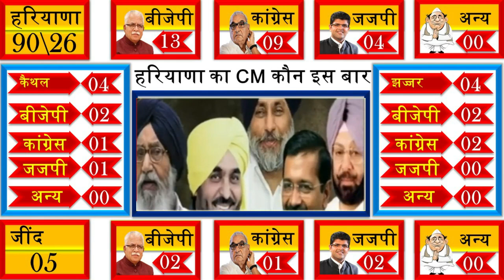Haryana Assembly election Opinion Poll 2024 Haryana Exit Poll BJP JJP CONGRESS Khattar, Hooda #2024​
Haryana Exit Poll Full: BJP Likely To Register Bumper Win | ABP News
Republic-Jan Ki Baat Opinion Poll Ahead Of Maharashtra & Haryana Elections
India TV-CNX Opinion Poll in Haryana predicts victory for BJP in Lok Sabha elections 2024
Haryana Opinion Poll: Congress To Bag 22% Vote Share This Time | ABP News
How many seats will BJP win in Haryana? | Haryana Opinion Poll 2024
BJP, Congress Neck-And-Neck Fight In Haryana | IndiaTodayExitPoll​
Haryana Opinion Poll Latest -2024 Loksabha & Vidhansabha
NewsX Polstrat Maharashtra, Haryana Opinion Poll 2024 | NewsX
Haryana Vidhan sabha Election opinion poll | Latest
ABP-CVoter Opinion Poll: BJP Once Again To Form Govt In Haryana With 83 Seats | ABP News
Haryana विधानसभा Election opinion poll | Latest
AMBALA
1: AMBALA CANTT

2: AMBALA CITY

3: MULLANA (SC)

4: NARIANGARH

BHIWANI
1: BADHRA

2: BAWANI KHERA (SC)

3: BHIWANI

4: DADRI

5: LOHARU

6: TOSHAM

FARIDABAD
1: BADHKAL

2: BALLABGARH

3: FARIDABAD

4: FARIDABAD NIT

5: PRITHLA

6: TIGAON

FATEHABAD
1: FATEHABAD

2: RATIA (SC)

3: TOHANA

GURGAON
1: BADSHAHPUR

2: GURGAON

3: PATAUDI (SC)

4: SOHNA

HISAR
1: ADAMPUR

2: BARWALA

3: HANSI

4: HISAR

5: NALWA

6: NARNAUND

7: UKLANA (SC)

JHAJJAR
1: BADLI

2: BAHADURGARH

3: BERI

4: JHAJJAR (SC)

JIND
1(a) : JIND

1(b): JIND:BYE- ELECTION ON 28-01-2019
2: JULANA

3: NARWANA (SC)

4: SAFIDON

5: UCHANA KALAN

KAITHAL
1: GUHLA (SC)

2: KAITHAL

3: KALAYAT

4: PUNDRI

KARNAL
1: ASSANDH

2: GHARAUNDA

3: INDRI

4: KARNAL

5: NILOKHERI (SC)

KURUKSHETRA
1: LADWA

2: PEHOWA

3: SHAHBAD (SC)

4: THANESAR

MAHENDRAGARH
1: ATELI

2: MAHENDRAGARH

3: NANGAL CHAUDHRY

4: NARNAUL

MEWAT
1: FEROZEPUR JHIRKA

2: NUH

3: PUNHANA

PALWAL
1: HATHIN

2: HODAL (SC)

3: PALWAL

PANCHKULA
1: KALKA

2: PANCHKULA

PANIPAT
1: ISRANA (SC)

2: PANIPAT CITY

3: PANIPAT RURAL

4: SAMALKHA

REWARI
1: BAWAL (SC)

2: KOSLI

3: REWARI

ROHTAK
1: GARHI SAMPLA-KILOI

2: KALANAUR (SC)

3: MEHEM

4: ROHTAK

SIRSA
1: DABWALI

2: ELLENABAD

3: KALANWALI (SC)

4: RANIA

5: SIRSA

SONIPAT
1: BARODA

2: GANAUR

3: GOHANA

4: KHARKHODA (SC)

5: RAI

6: SONIPAT

YAMUNANAGAR
1: JAGADHARI

2: RADAUR

3: SADHAURA (SC)

4: YAMUNANAGAR
Haryana Elections Exit Poll 2024: Modi का जादू चला या Bhupinder Hooda का | Manohar Lal Khattar